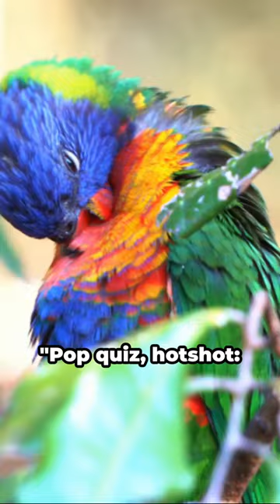Rainbow Lorikeet: The loyal companion Parrot!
Step into the colorful world of the Rainbow Lorikeet parrot in this eye-opening video! 🌈🦜 Discover surprising facts about this vibrant bird species - from its diet and habitat to its unique behaviors and stunning appearance. Whether you're a bird enthusiast or just curious about nature's wonders, this video is sure to fascinate you!

Don't miss out on the chance to dive deep into the world of Rainbow Lorikeets. 🌟🪶